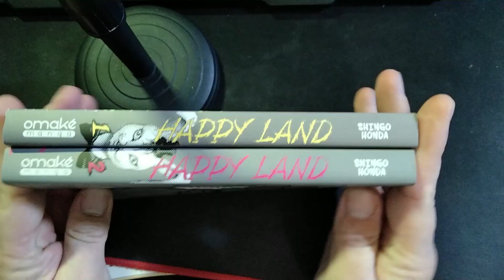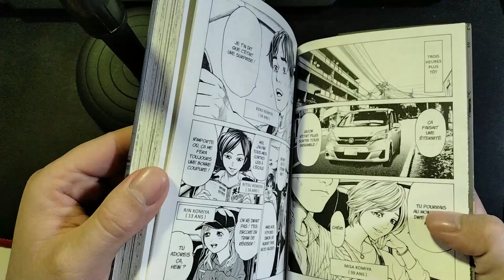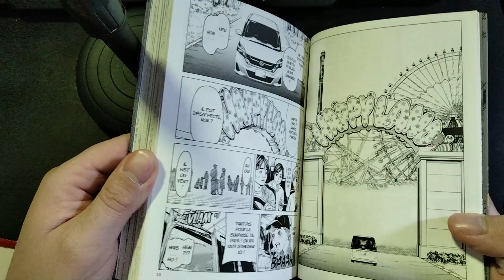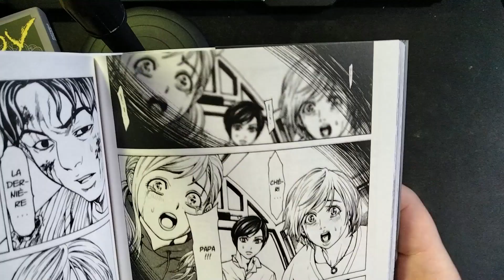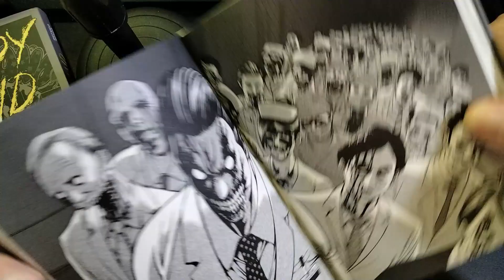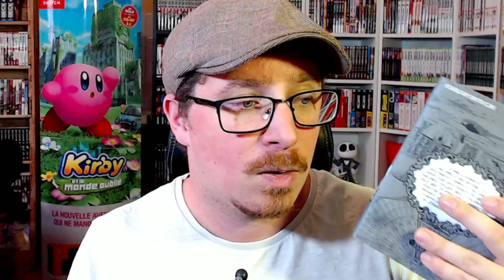HAPPY LAND 🐰 Un MANGA MONSTRUEUX (Avis sans spoil)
Bon visionnage !

3 manga pour 10 euros sur Rakuten 🔥

Nos partenaires 💪
Boutique de Cédric